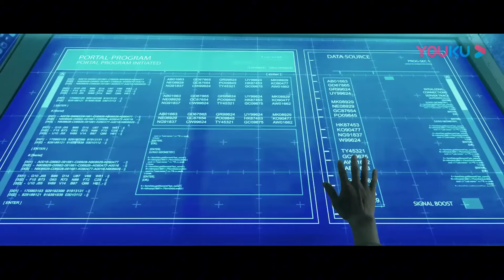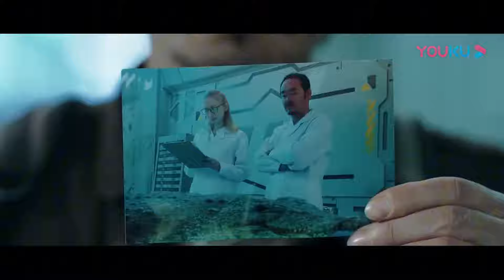原始森林暗藏变异食人花！男人被咬倒地不起！【巨鳄 Mega Crocodile】| 冒险/动作 | 经典大本营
电影名：【巨鳄 Mega Crocodile】

简介：隐居在海外的鳄鱼研究专家罗汉，受女富商孔明珠委托，前往遍布鳄鱼的地狱岛寻找弟弟孔子豪。众人在岛上大战吸血虫、食人花后，发现一处秘密实验基地。在找到孔子豪后，罗汉用计杀死从实验基地逃跑的变异巨鳄，带领众人逃出生天的故事。

king kong movie
they became friends snake 3 movie
best chinese fantasy movies
dangerous sea monsters
king kong vs big snake movie
horror movies
youku movie hindi dubbed
snake video movie scene
biggest snake movie
best action movies
chinese legendary movies with eng sub